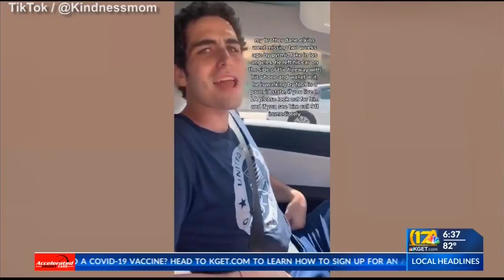Search continues for missing college student Dane Elkins 7 months after his disappearance